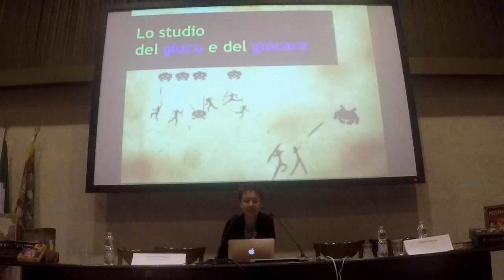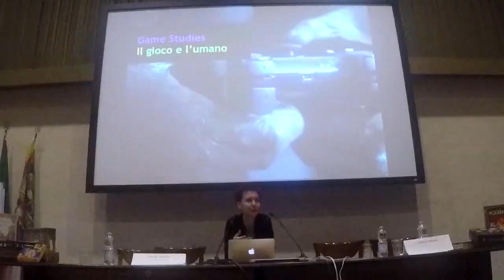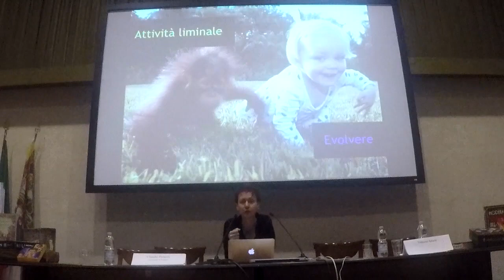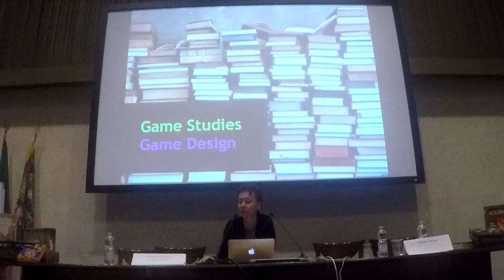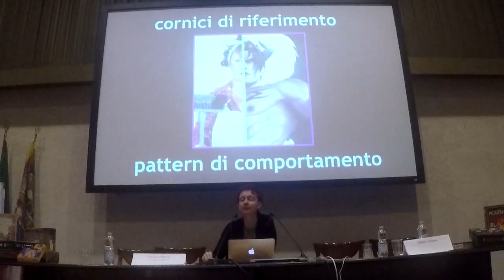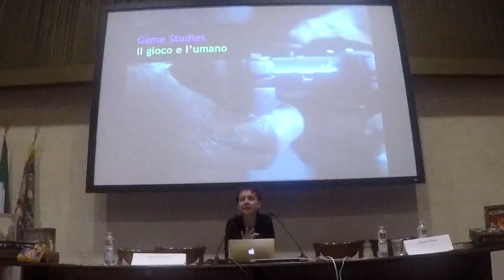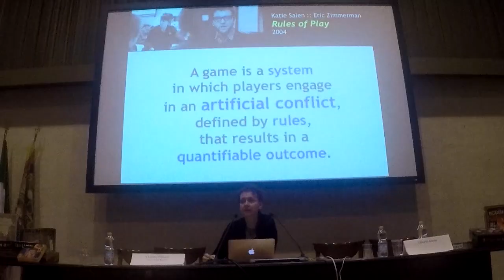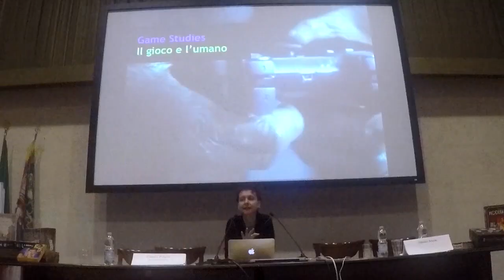BeComics 2017 - Gioco e Design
BeComics - Gioco e Design:
Lo studio del gioco e del design a cura di Maresa Bartolo del Politecnico di Milano

La ricerca in gioco il gioco nella ricerca:
Il giorno giovedì 16 marzo 2017 alle ore 14:00 si è tenuta la giornata di studi che ha inaugurato le attività di BeComics Padova 2017 sul tema ""La ricerca in gioco, il gioco nella ricerca"", organizzata dal Dipartimento dei Beni Culturali e dal Dipartimento di Matematica dell'Università.

Noi di GDRunplugged l'abbiamo seguita interamente per offrirvi questo connubio tra gioco e cultura.
Ricorda di sostenerci se ti piace quello che facciamo. Basta 1 euro al mese e un click a questo